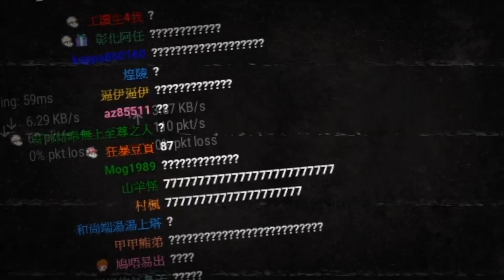【絕地求生】綜藝大師陳小馬！做效果就是這麼簡單！ft. 有利、K4、Niki (by 冬雨)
他爆炸了！